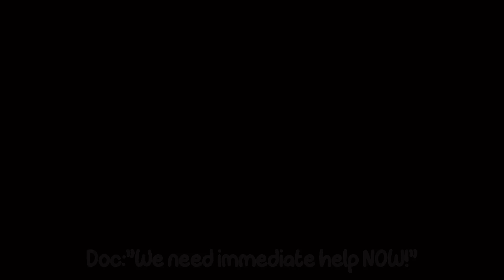Mask It Up ~S2 EP 4~ -BL-